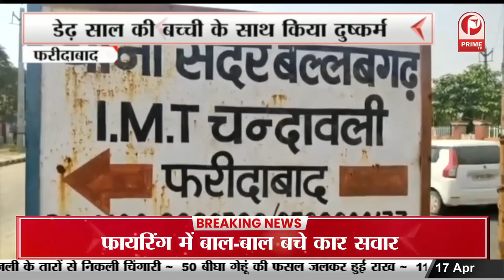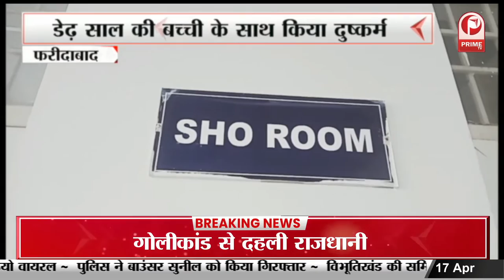Child Abuse in Faridabad : 40 साल के पड़ोसी युवक ने किया दुष्कर्म || Prime Tv